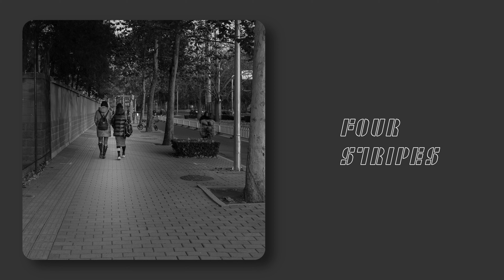THAT'S STREETPHOTOGRAPHY | BEST OF MADE IN BEIJING 5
HELLO,

TODAY'S TOPIC IS "THAT'S STREETPHOTOGRAPHY | BEST OF MADE IN BEIJING 5
THIS IS A SELECTION OF PICTURES I TOOK IN BEIJING.

YOU CAN FIND THE PICTURES ALSO ON INSTAGRAM

STREETPHOTOGRAPHY IS A REFLECTION OF THE URBAN LANDSCAPE.
STREETPHOTOGRAPHERS DOCUMENT THE SMALL AND BIG MOMENTS IN LIFE.
STREETPHOTPGRAPHY CAN FOCUS ON PEOPLE AND THEIR BEHAVIOR IN PUBLIC.

fm2912_streetfhotography
Street photography
Top
Portrait
Lens
Street portrait
Fujifilm
iPhone
mobile photography
how to shoot pictures
how to shoot pictures by phone
street photography techniques
street photography tips
street photography tips and tricks
community
best of
street photography how to
street photography how to approach
street photography lightroom
street photography nikon
street photography walk
street photography x100f
fuji x street photography